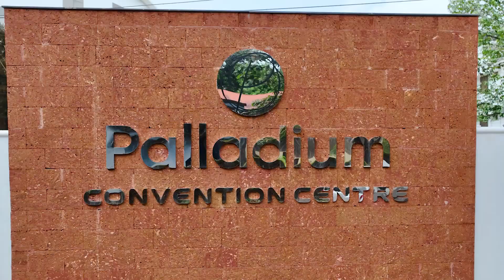State-of-the-art amenties at Palladium; Kerala's Largest Convention Centre | Kanhangad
Palladium, the largest convention centre in Kerala.